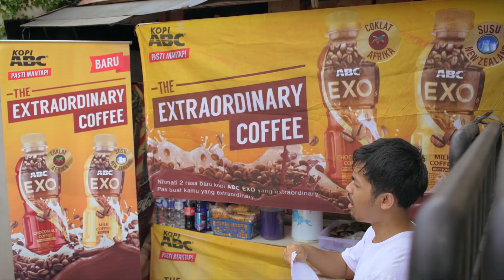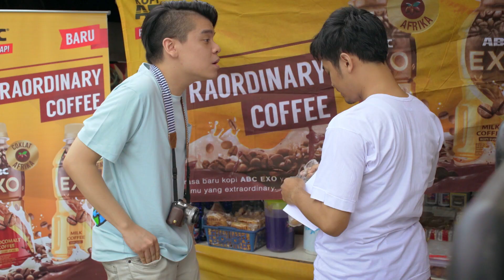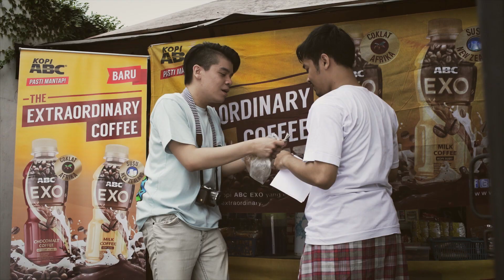Ngabuburit! | Rama Mencari Cinta #2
Setelah pertemuannya kembali dengan Cinta, teman kecilnya yang kini sudah beranjak dewasa dan cantik. Rama pun memikirkan berbagai cara untuk mendapatkan hati Cinta. Akhirnya, Rama memutuskan untuk mendekati adik Cinta, Tegar untuk mendapat perhatian dari Cinta. Usaha apa yang dilakukan Rama melalui adik Cinta?

Ikuti perjalanan Rama Mencari Cinta setiap minggunya ya sambil ngabuburit!